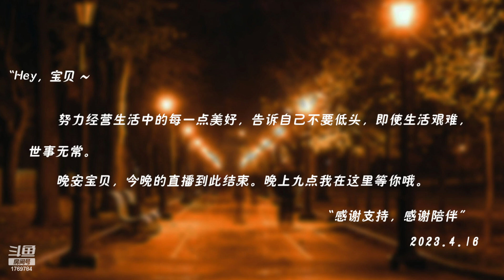油休：2023年04月15日-02